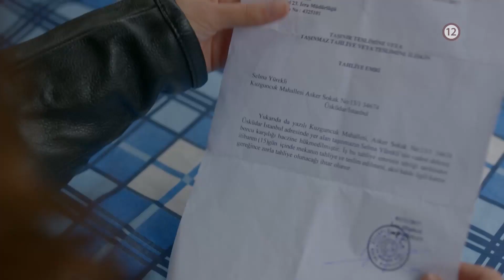Meryem (43) - v pondelok 16. 8. 2021 o 20:30 na Doma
Selma dostane oznámenie o vysťahovaní a uvedomí si, že okrem toho, že nemajú prácu, sa spolu s Meryem ocitnú bez domova. Nurten vedie diskusiu s Beliz a prosí ju, aby chránila jej syna. Gulumser sa dozvie, že sa neznáma žena na ňu pýtala v okolí jej domu, a odchádza vyšetrovať. Savaš povie Gučluovi o jeho nových projektoch. Berk naďalej hrá prokurátorovi na nervy a jeho hrozné tajomstvo tak odhalí nový človek. Savaš ponúka Meryem, aby sa ujala pekárne, ale pre mladú ženu to nie je také ľahké. Slučka okolo Oktaya sa sťahuje...